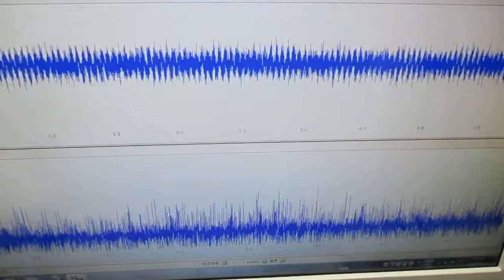オリジナル超音波実験（発振制御技術） Ultrasonic-labo